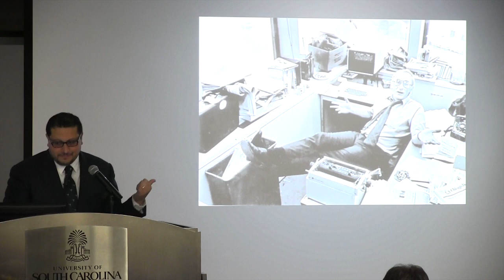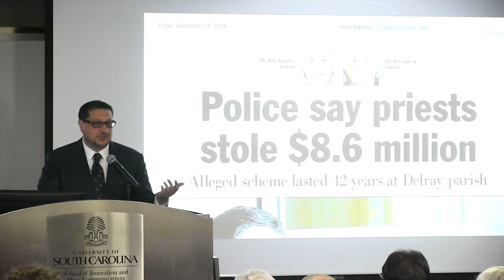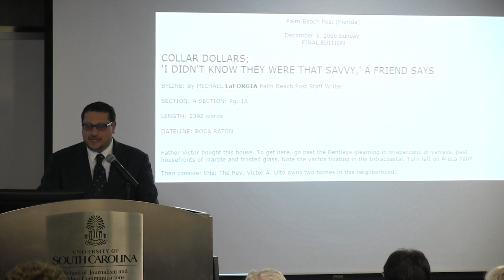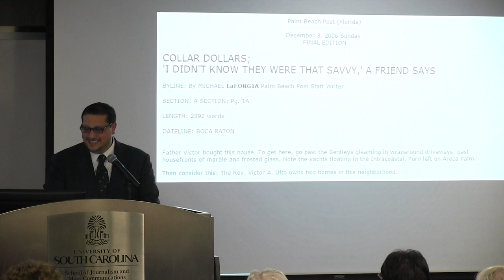2016 Buchheit Family Lecture - Michael LaForgia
Pulitzer Prize-winning investigative journalism MichaelLaForgia delivered the lecture Nov. 2, 2016 at the Univ. of South Carolina School of Journalism and Mass Communications